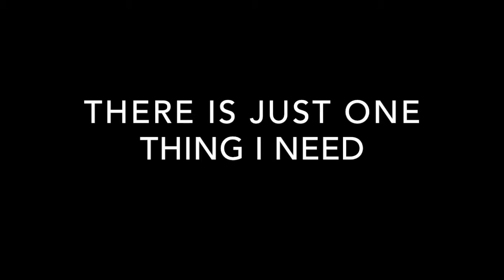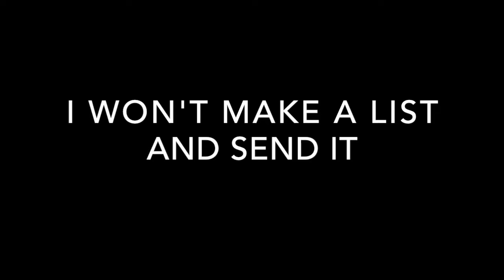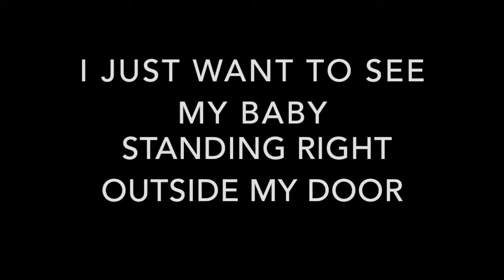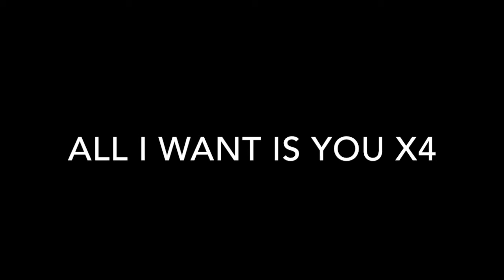My Chemical Romance: All I Want For Christmas Is You Lyrics